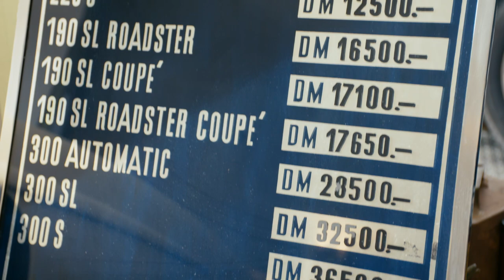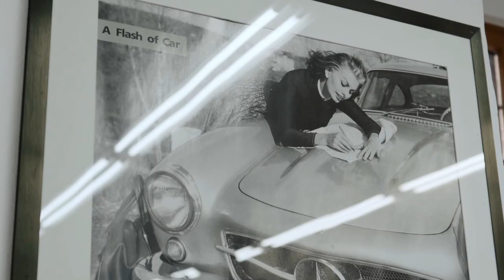HVB Private Banking zu Besuch bei HK-Engineering: Teil 1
Das Interesse an Old- und Youngtimer in Deutschland ist weiter hoch.

Mit unseren Classic-Car-Spezialisten und unserem unabhängigen internationalen Classic-Car-Netzwerk sind wir im HVB Private Banking und Wealth Management gerne Ihr Ansprechpartner. Auch für dieses spannende Themenfeld.

Die Bank für alles, was wichtig ist.

Die HypoVereinsbank ist Teil der UniCredit, einer einfachen und erfolgreichen paneuropäischen Geschäftsbank mit voll integriertem Corporate & Investment Banking.